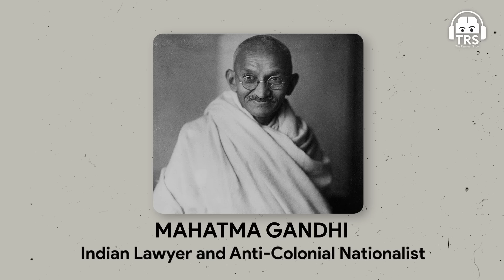Dr. Raghuram Rajan On BJP Vs. Congress, Vote Banks & More | Explosive Podcast | The Ranveer Show 383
Breaking The Mould: Reimagining India's Economic Future

Follow Dr. Raghuram Rajan's Social Media Handles:-

In this part two of the economic episode, we welcome again Dr. Raghuram Rajan. He is the former governor of the Reserve Bank Of India and an Indian Economist. Between 2003 and 2006 he was Chief Economist and director of research at the International Monetary Fund.

In this episode, we will talk about the 2024 politics and the election season that is coming up. We will break down how religion is one of the major factors in Indian politics and how it dictates the decisions of the majority of citizens. We will also talk about the positive and negative of the current government and why we need a strong opposition.

This was an in-depth conversation about economics with none other than the former RBI Governor Dr. Raghuram Rajan.

(0:00) - Dr. Raghuram Rajan x Ranveer Allahbadia begins
(3:50) - His chill time
(5:35) - Religion
(9:00) - What did China do wrong?
(11:00) - How religion is included in politics
(16:20) - Positives and negatives of the current government
(20:30) - Tourism vs. Infrastructure
(23:00) - Biggest shame for India
(30:00) - His work in India
(34:00) - Criticism for content creation
(39:04) - About Nitin Gadkari
(41:14) - Atal Bihari Vajpayee government
(42:50) - Manufacturing vs. Service sector
(50:58) - Improving India’s education system
(1:01:35) - What should be the government's steps?
(1:05:10) - Thank you for watching
(1:06:01) - End of the podcast